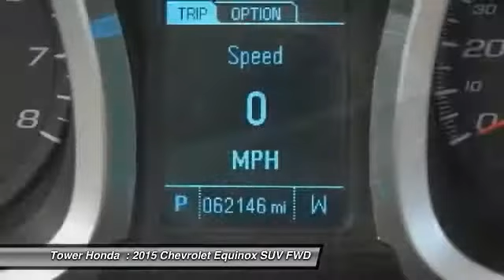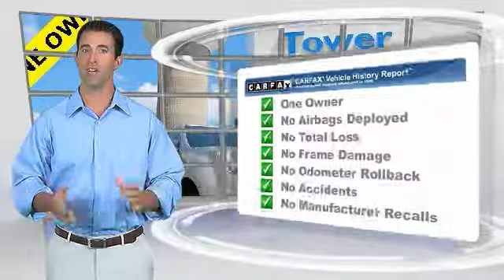2015 Chevrolet Equinox Longview TX, Tyler TX, Marshall TX, Gilmer TX 45R06502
Honda Dealer Longview, TX. Tower Honda, offers discounts on New and Certified used Honda, Cars, Vans, SUVs & Trucks.
See us for Service, & Parts. Honda Dealership serving Tyler, Longview TX,  Marshall and Gilmer TX
2015 Chevrolet Equinox LT

Tower Honda
600 East Loop 281

Here is the Pristine Chevy Equinox and she comes with Leather, Bluetooth, CD, MP3, SiriusXM, Clean CARFAX and she's One Owner. She was bought at auction and is in Like New condition. This one is in a stunning Champagne Silver Metallic and has a comfortable highway ride and spacious backseat. Our Service Department put her through our multi-point inspection and changed the oil and filters.brbrbrEach Tower Honda pre-owned car comes with a two-year Car Doc maintenance plan which includes a 90-day warranty in addition to six free oil and filter changes and three free tire rotations! All of our pre-owned vehicles at Tower Honda pass our comprehensive Multi-point Safety Inspection by our amazing Service Department. Call today for an appointment for a test drive!brbrAwards:br  * JD Power Initial Quality Study   * 2015 IIHS Top Safety Pick